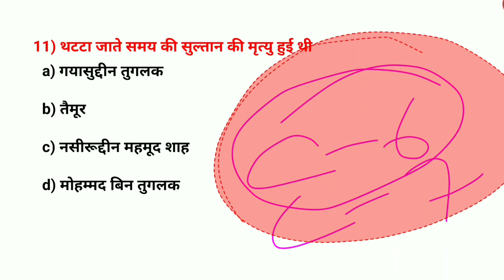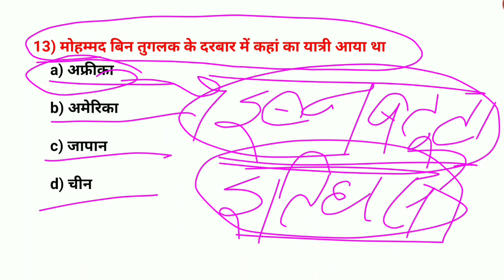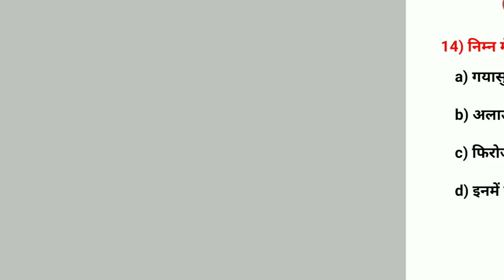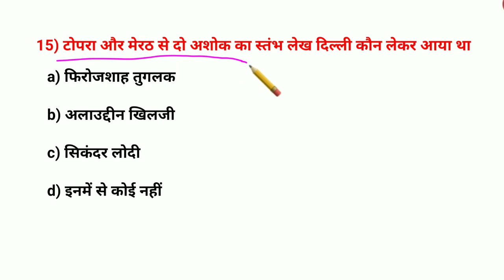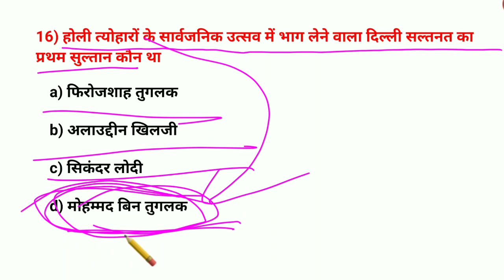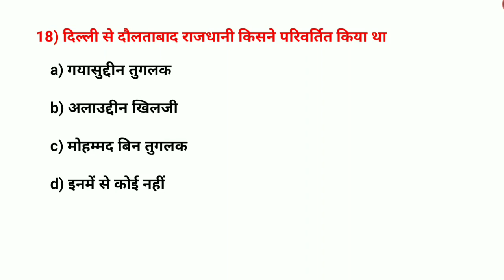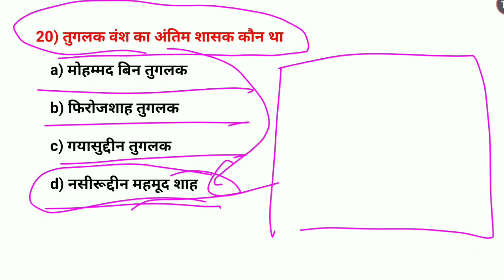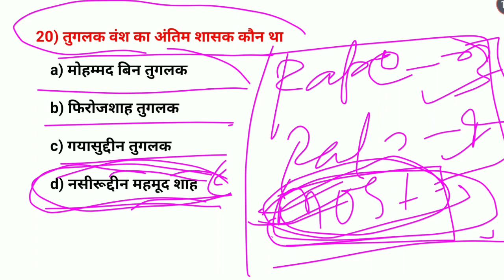Zero to hero बैच - Ba part 2 History honours paper- 3 chapter 6 objective question (भाग- 2)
Zero to hero बैच - Ba part 2 History honours paper- 3 chapter 6 objective question (भाग- 2) History types

Your queries-

Top 10 question BA part 2 history honours

BA 2nd year history honours important question

second year BA history honours important question

आज हम लोग बात करने वाले हैं  zero to hero बैच Ba part-2  history honours objective question के बारे में पूरा विस्तार से बात करेंगे